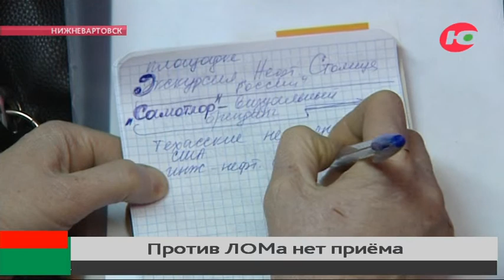Кто они новые ЛОМы Югры и какие проекты они продвигают?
Гражданский форум общественного согласия направлен на выявление активистов, способных помочь округу. Его муниципальные этапы вторую неделю проходят по всему округу.